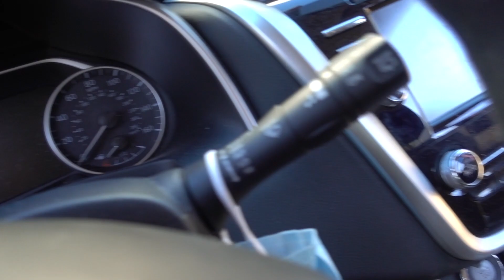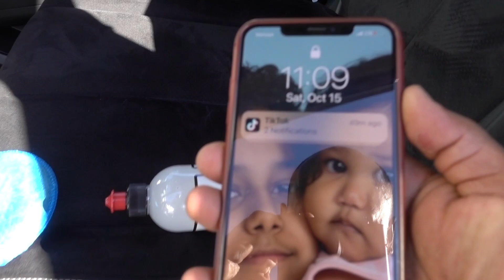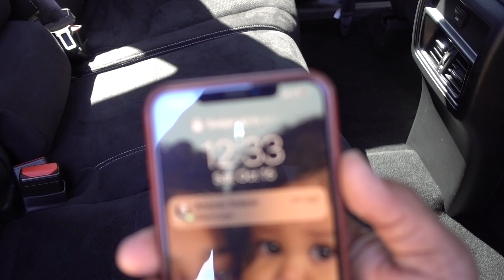Detallado Regular a Una 2017 Nissan Murano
Autofiber Dreadnought
Scrub ninja

Cepillo de Carpro
Xpress Interior de P&S
Wheel and tire cleaner de Adam’s
Aspiradora Ridgid
Conjunto para limpiar el interior de Ridgid
P&S Brake Buster
Meguiar’s wheel and tire cleaner
Cañon de Espuma MJJC
Toallas Quirurgicas